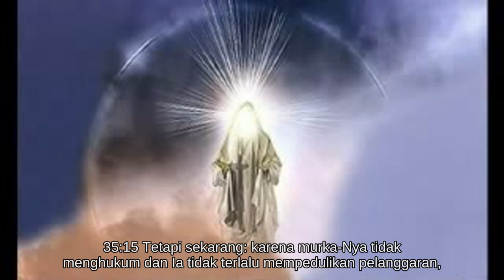Ayub 35 [18.0471/66.1189]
* Allah memperhatikan penderitaan manusia.